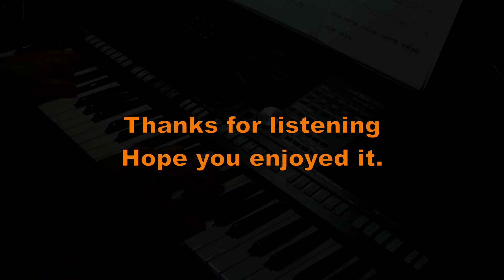Your Song (Cover) - Yamaha PSR-S970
70 BPM - ContempPopBld style

S.Art Concert Grand (+ Live! Strings), Soft Mini (+ DarkFatSaw), S.Art Saxophone (+ Live! Strings), Left hand = New Atmosphere, Multipads = Strings Ballad NEW Link for Registrations